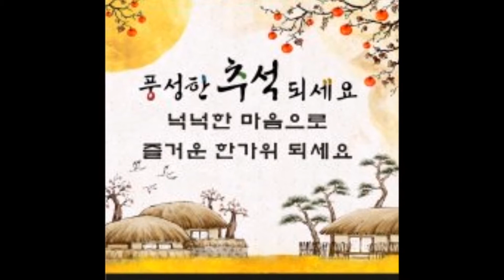험한 세상 다리가 되어 / 트럼펫 연주 chy / Bridge over Troubled Water / Trp Solo chy